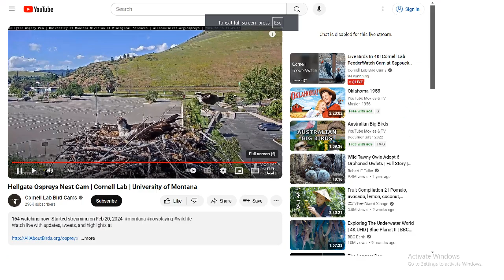Hellgate Ospreys 06/10/2024 13:18